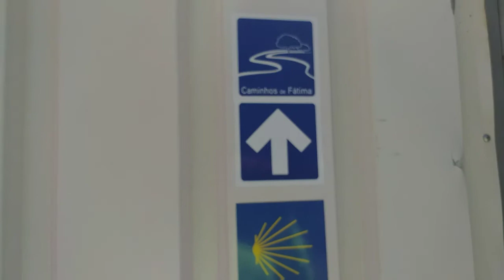Lisbon to Valada, The Dog Chase! - Ant Bikes Ep.6